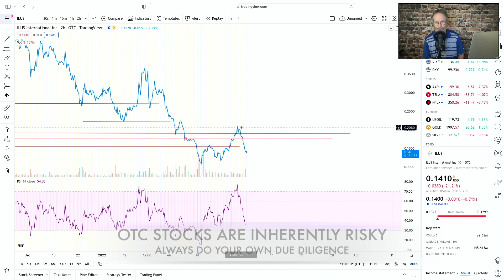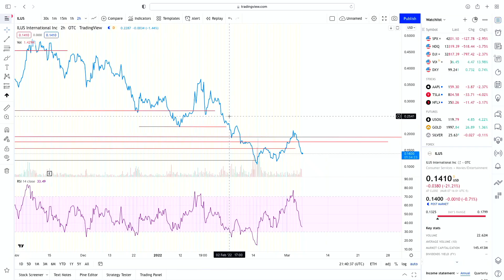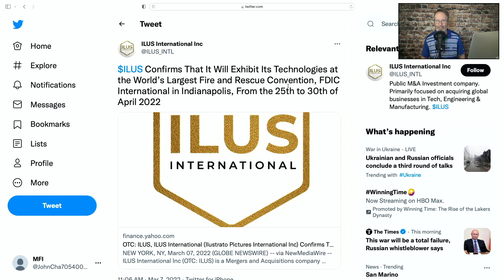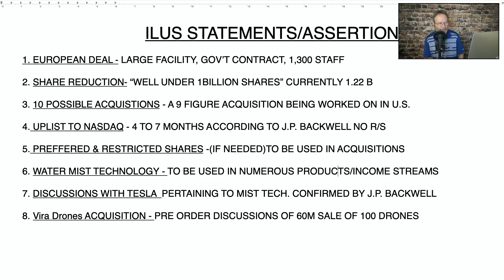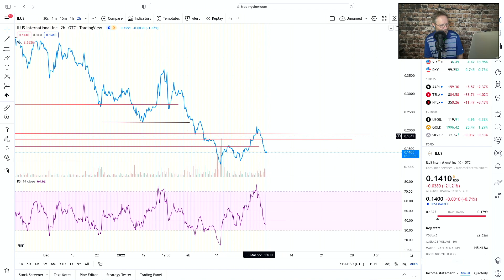ILUS STOCK NEWS, ILUS UPDATE, WHY DID MIGHTY ILUS DROP??